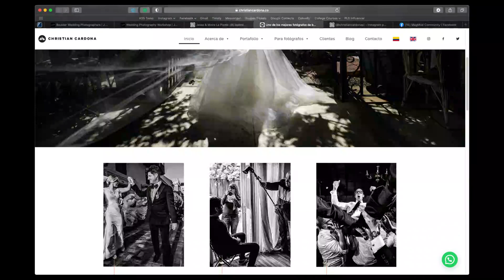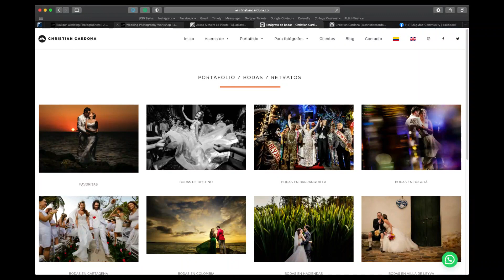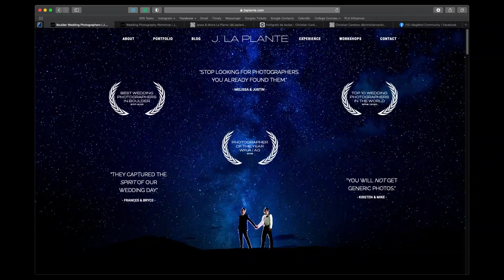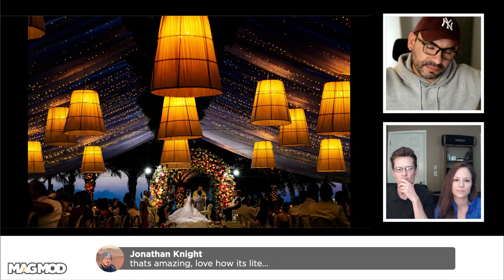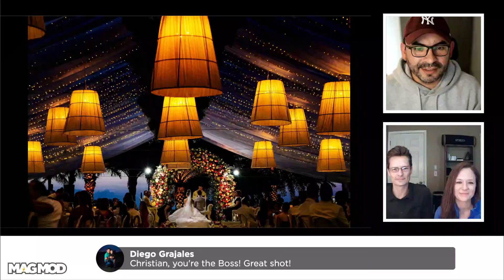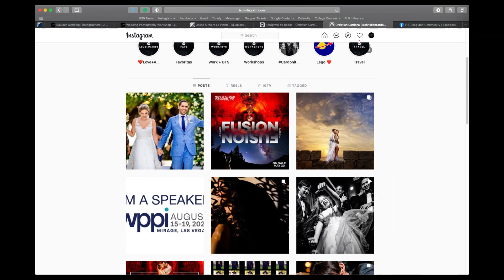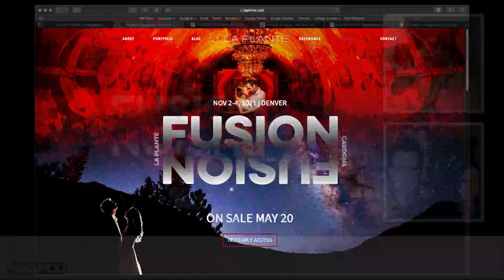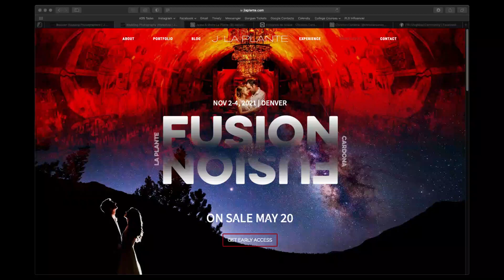How I Shot It with MagMod - Featuring Christian Cardona and Jesse & Moira LaPlante — Episode 120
In this unique and totally inspiring episode of How I Shot It, Trevor Dayley chats with a few of the most "liked" photographers in the MagMod Community. Christian Cardona and Jesse & Moira LaPlante have been sharing their knowledge and extraordinary photos for years. What a treat to bring them all on together for today's episode as they show how they use the MagBox, MagSphere, MagGrid, and MagGels to produce beautiful controlled light. If you want to learn more from them be sure to check out their workshop in Denver, Colorado this November.